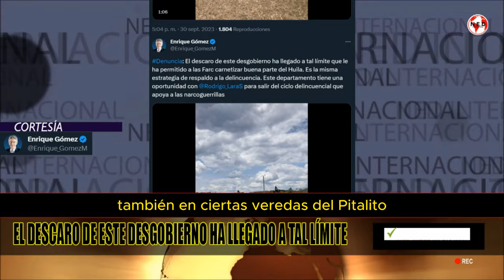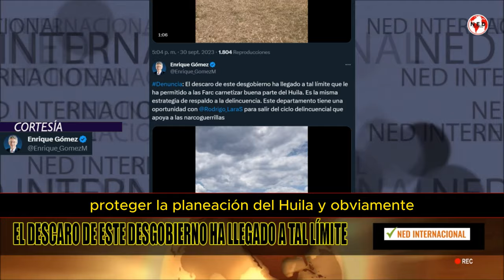🔴 EL DESCARO DE ESTE GOBIERNO HA LLEGADO A TAL LÍMITE...: Enrique Gómez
Denuncia: El descaro de este desgobierno ha llegado a tal límite que le ha permitido a las Farc carnetizar buena parte del Huila. Es la misma estrategia de respaldo a la delincuencia. Este departamento tiene una oportunidad con
Rodrigo Lara S para salir del ciclo delincuencial que apoya a las narcoguerrillas.
ENRIQUE GÓMEZ